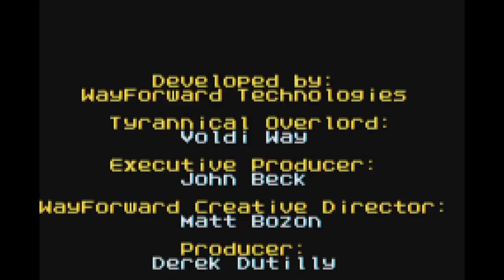The SpongeBob SquarePants Movie (GBA) - Password% Speedrun in 2:13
I'M A GOOFY GOOB-- ohwait, the song doesn't play in this version FeelsBadMan

Also, this version isn't even on speedrun.com yet, what you doin' admins!? ...erm, timer starts when I press 'A' on "Press Start" and ends when the credits roll.

Enjoy! :P